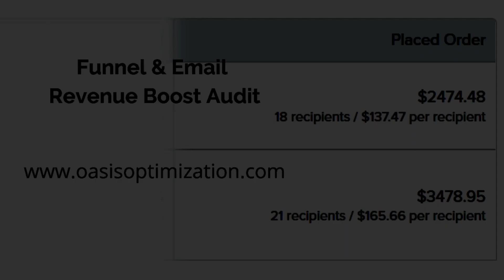Putting the Replenishment Flow To Work In Your E-commerce Business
Do you have a flow in place for those kinds of products people need on a schedule?

If not, this one is for you.

Get a copy of The Ecommerce Email Marketing Playbook: 80/20 Guide For Ecommerce Business Owners

If you need help with your email marketing, head over